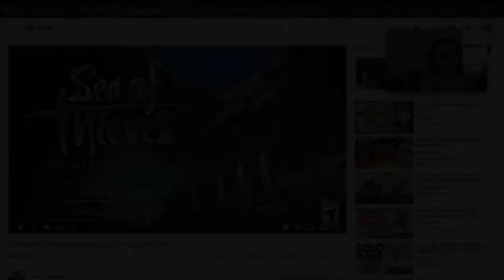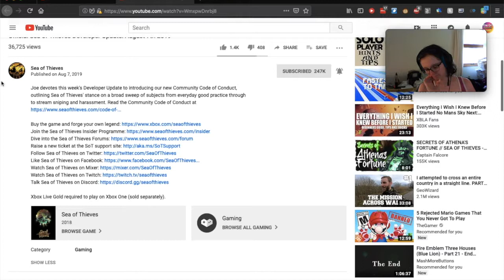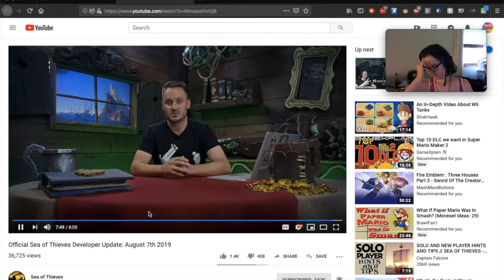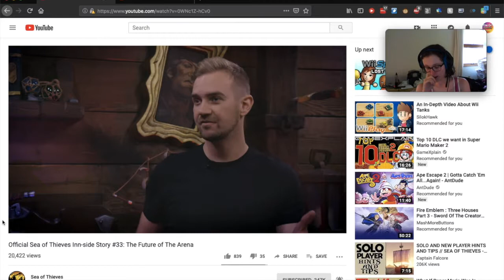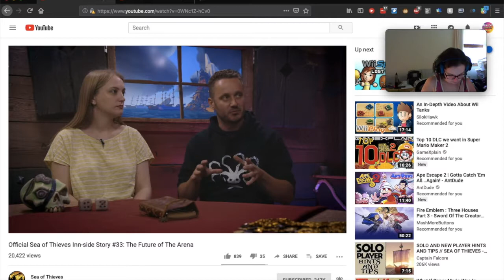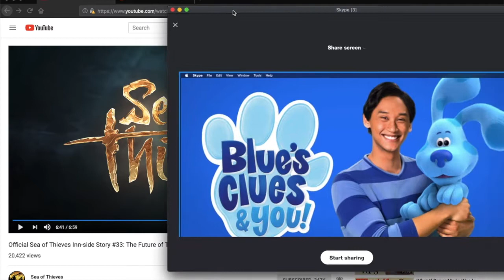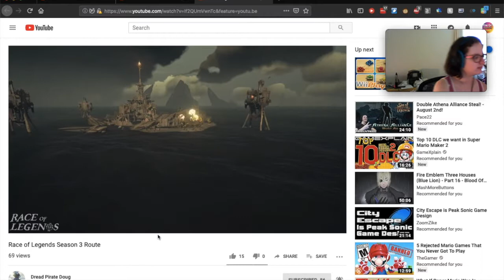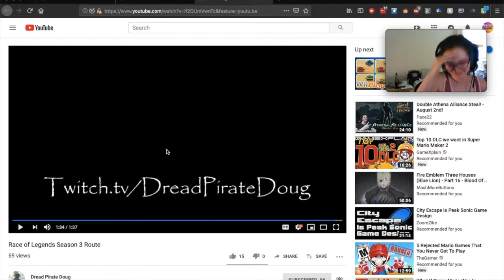Athena's Tavern - 8/11/19: Community Code of Conduct, Arena Stuff, ROL S3 Route AND MORE!